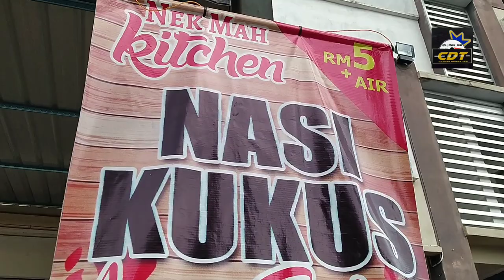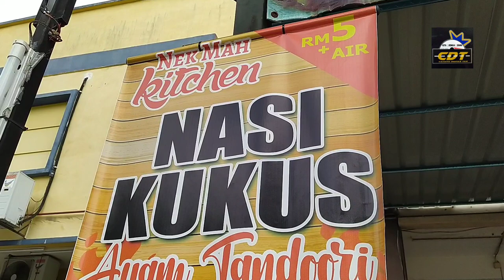PISTON SONIC 53MM EX5 | APA BEZA DENGAN PISTON BIASA???